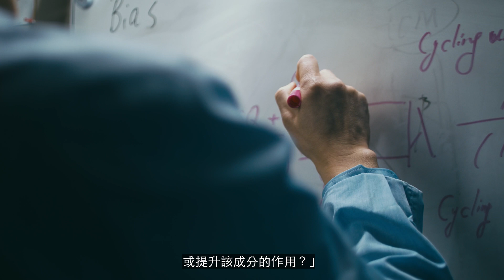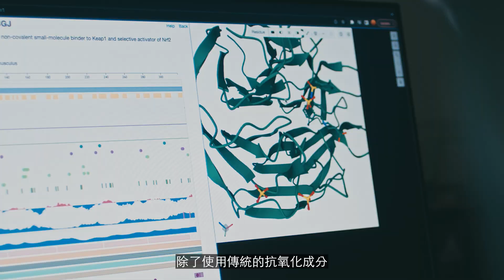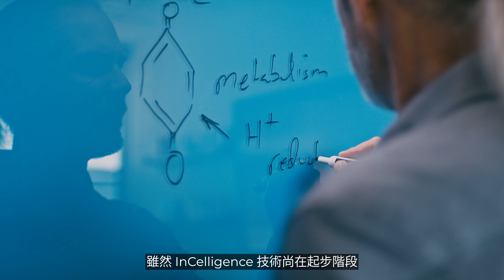USANA 細胞基本營養素產品影片 (US zht)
我們所有的工作都從細胞層面開始。我們最優秀的科學家解釋了他們三十多年來對研究的執著如何塑造了我們最暢銷的 USANA 細胞基本營養素多種維生素。核心礦物質和抗氧化維生素帶給您 InCelligence 技術的先進 抗氧化系統。
科學家 Dr. Rob Sinnott、Dr. Rolando Madela、Dr. Rachel Brewer、Dr. Mark Brown 和 Dr. Jeremy Tian 詳細闡述了這項創新技術的原理。InCelligence 是提供最高品質、以科學為基礎的營養品中必不可少的技術。使用細胞基本營養素主動維護您的健康！
親身體驗細胞基本營養素